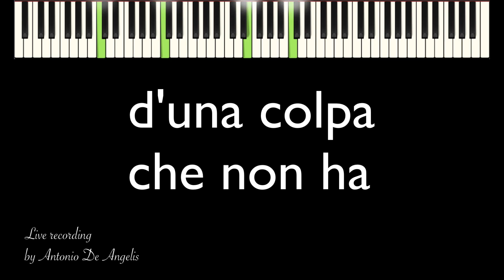N. Vaccaj - Bella prova - KARAOKE (Soprano/Tenore) piano tutorial by Antonio De Angelis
Nicola Vaccai - Bella prova

Per voce di soprano/tenore in Do Maggiore

Basi per cantanti lirici - Live recording by Antonio De Angelis